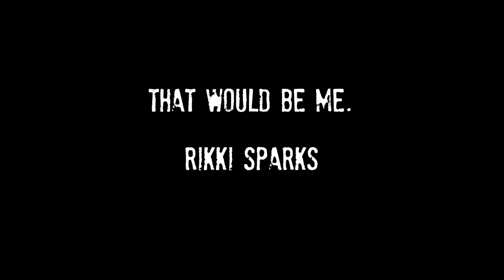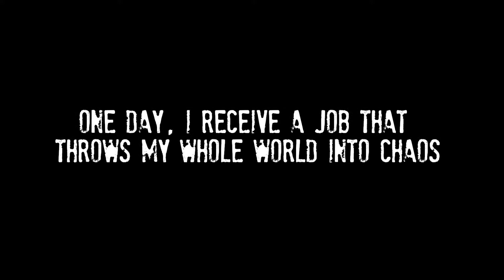Bounty Slayer Book Trailer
My name is Rikki Sparks and I'm a Bounty Slayer.

For my new novel.

Clips from: Daybreakers, Zombieland, and Footloose
Song: Kids by Sleigh Bells